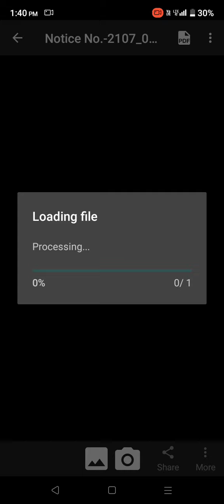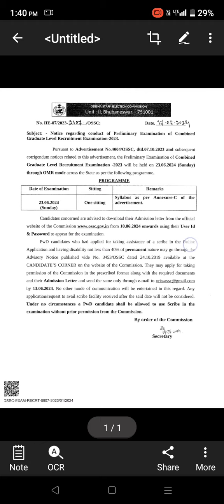OSSSC CGL EXAM DATE